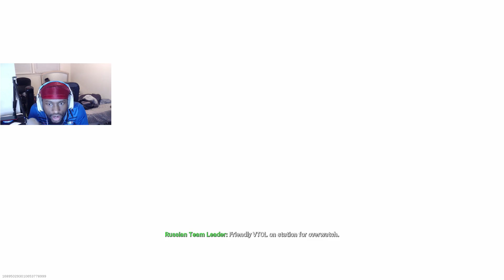OMG This MODEL 680 CLASS is OP 😱- Modern Warfare (BEST CLASS SETUP)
OMG this MODEL 680 Class is OP in Modern Warfare, this is the Best Class setup up for the Model 680! Overpowered shotgun class.